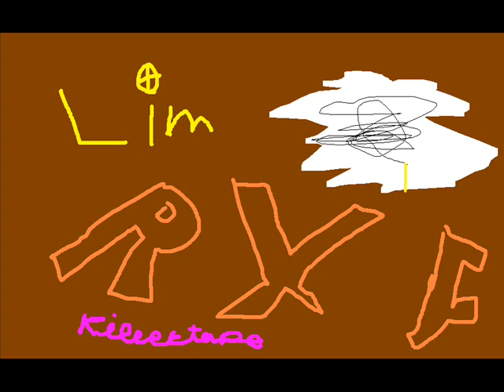lim RXF killer tape klazzic's song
I'm sorry i forgot to warn you about  to skip the credits of the 'tiger attack' it is anyway violent,i'm sorry. Anyway,the new lim RXF killer tape is comming!